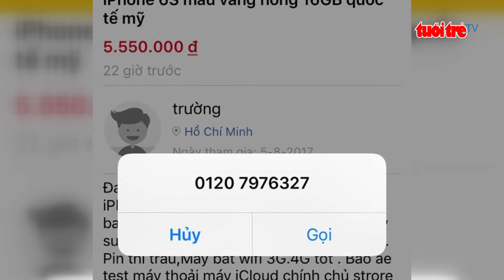Cẩn trọng với iPhone ghép SIM thần thánh | Báo Tuổi Trẻ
Từ khi thế hệ điện thoại iPhone đầu tiên ra đời, ngành sản xuất điện thoại di động trên thế giới đã trải qua một sự thay đổi rất lớn. Cũng từ đó, khái niệm smartphone – điện thoại thông minh, đã được định nghĩa lại. Cho đến nay, sức hút từ iPhone vẫn rất lớn với người dùng, và với việc giá thành các đời iPhone cũ ngày càng thấp hơn, nhiều người dùng Việt Nam đã lựa chọn trải nghiệm loại smartphone này.Tuy nhiên, quý vị có ý định mua iPhone cần biết rằng iPhone có 2 phiên bản là phiên bản quốc tế có thể sử dụng được trên toàn thế giới và phiên bản lock – tức iPhone khóa mạng, được sản xuất theo hợp đồng với 1 nhà mạng nhất định. Và hiện nay đang có tình trạng một số cửa hàng và người bán sử dụng sim ghép, cấy ghép tinh vi vào main của iPhone lock để bán cho người dùng với giá của iPhone phiên bản quốc tế.